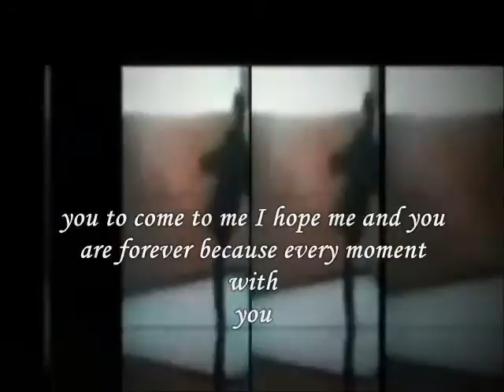wished and dreamed for,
do.
do so
Money is an excellent servant, but the host
very bad.